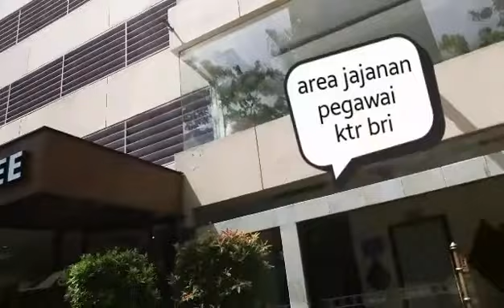Pisang goreng keju | jajanan pelataran kantor